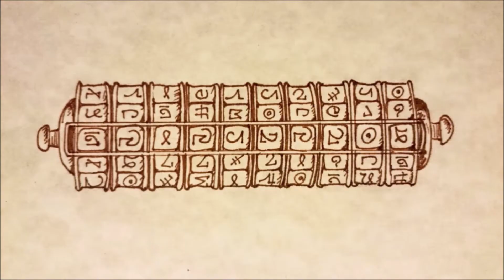DOC 1 book trailer TEASER 2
The Department of Curiosities is a steampunk tale of adventure, a heroine, mad scientists, traitors and secrets.
All for the good of the Empire.

This is the second series set in Karen J Carlisle’s alternate steampunk world.  DOC is a lighter series adventures, set in the early 1880s.

Book #1: The Department of Curiosities: For the Good of the Empire
This book was released in May, 2019. Available in eBook and paperback formats.

My Books steampunk/Victorian mystery series:
The Adventures of Viola Stewart (Victorian steampunk mysteries collections)
- Doctor Jack & Other Tales
- Eye of the Beholder & Other Tales
- The Illusioneer & Other Tales

The Department of Curiosities
- The Department of Curiosities: For the Good of the Empire

The Aunt Enid Mysteries
- Aunt Enid: Protector Extraordinaire
- A Fey Tale (due late 2020)

e Book Short Stories
With a Twist of the Nib (short story collection)